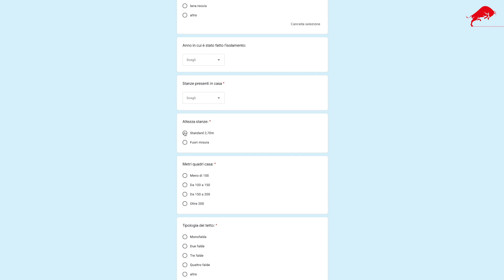Uno sguardo all'IMPIANTO DI RISCALDAMENTO 🔥 Siamo a Porcari, LUCCA. PT. 4.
Con Cedric andremo a vedere l'impianto di riscaldamento di questa abitazione in Toscana da ben 300 m². Installati anche 4 pannelli solari  maggiorati collegati a un Puffer da 400 litri. Farò una panoramica generale dell'impianto e poi farò due chiacchiere con i padroni di casa, Marco e Giovanna.

Guarda il video e dimmi cosa ne pensi! 🔥🏠😎

↓↓  Dopo aver ascoltato il mio video hai voglia di fare la preanalisi gratuita della tua casa ? ↓↓